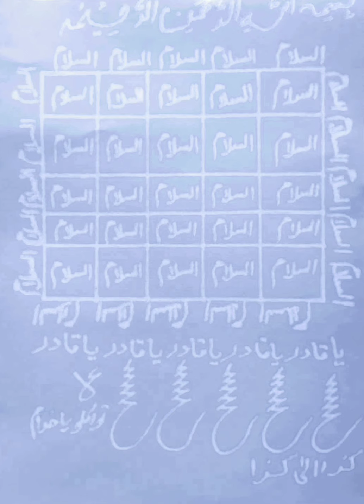Kala Jadu Se Nijat Pane Ka Taweez, KALA JADU Ka Tor, Jinnat Ka Wazifa, Kala Jadu Se Hifazat Ka Amal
Kala jadu ka rohani ilaj quran se kala jadu ka tor by dr israr ahmed kala jadu ka tor tariq jameel kala jadu ka ilaj in hindi kala sifli jadu ka ilaj kale jadu ka ilaj quran se kala jadu ka tor ubqari.

Kala jadu ka tor engineer muhammad ali mirza kala jadu ka tor mehrban ali kala jadu ka tor by muhammad iqbal salfi kala jadu ka ilaj kaise kiya jata hai.

Kala Jadu Ka Tor Karne Ka Powerful Taweez kala jadu ka tor Kala Jadu Ka Tor Karne Ka Taweez.

Kala Jadu Ka Tor Karne Ka Asan Taweez Kala Jadu Se Nijat Pane Ka Powerful Taweez.

Kala Jadu Se Nijat Ka Taweez Kala Jadu Ka Taweez kala jadu khatam karne ka taweez kala jadu se nijat ke liye taweez.

Kala jadu dur karne ka wazifa kala jadu sy bachny ka wazifa,

Kale jadu ka tor wazifa kala jadu ka tod ka wazifa kala jadu ka asar khatam karne ka wazifa jadu tona kala jadu ka zabardast wazifa Kala Jaduki kat ilaj.

Kalay jadu ka ilaj kale jadu ka ilaj kale jadu ka ilaj kaise kare kale jadu ka ilaj quran se Kala Jadu Se Nijat Pane Ka Powerful Taweez.

Kala Jadu Se Nijat Ka Taweez kala jadu Kala Jadu Ilaj Kala Jaduki kat ilaj kalay jadu ka ilaj kale jadu ka ilaj kale jadu ka ilaj kaise kare kale jadu ka ilaj quran se.

Kala Jadu Se Nijat Pane Ka Powerful Taweez Kala Jadu Se Nijat Ka Taweez Kala Jadu Ka Taweez kala jadu khatam karne ka taweez.

Kala Jadu Ilaj Kala Jaduki kat ilaj kalay jadu ka ilaj kale jadu ka ilaj kale jadu ka ilaj kaise kare.

Kale jadu ka ilaj quran se Kala Jadu Se Nijat Pane Ka Powerful Taweez Kala Jadu Se Nijat Ka Taweez.

Kala jadu ka ilaj kaise kiya jata hai kala jadu ka ilaj kala jadu ka ilaj kis tara kiya jata hai.

Kala jadu ka ilaj kon karta hai kala jadu ka ilaj kon kar sakta hai kala jadu ka ilaj quran pak se.

Kala jadu ka ilaj in islam kala jadu ka ilaj in hindi.

Kala jadu ka tod kala jadoo ka tor ka taweez kala jadu ka asan ilaj kala jadu ko jalane ka amal
Kala jadu ka tor ka 10 ideas Kala Jadu paltane ka Taweez.

Kala jadu wapis karne ka Taweez Kala Jadu Ki Nishaniyan Aur Alamat Kala Jadu Ka Tor 100%
kala jadu kala jadu kaise karte hain kala jadu song kala jadu ka tor kala jadu ki nishaniyan.

Kala jadu ka ilaj quran pak se kala jadu ka ilaj kala jadu ka ilaj in hindi bandish or kala jadoo,

Kala jadu ka ilaj kya hai kala jadu ilaj taweez kala jadu ka ilaj ka taweez kala jadu se bachne ka ilaj kala jadu ka ilaj quran pak se kala jadu todne ka ilaj.

Kala jadu jinnat ka ilaj kala jadu ka ilaj kya hai kala jadu ka quran se ilaj kala jadu ka rohani ilaj quran se kala jadu ka ilaj in hindi.

Kala sifli jadu ka ilaj kale jadu ka ilaj quran se kalay jadu ka tor kalay jadu kar di ay song.

Kalay jadu ka ilaj kalay jadu ka tareeqa kalay jadu ka tor ubqari kalay jadu ka dam kalay jadu ki kat Kala Jadu Ka Ilaj Bar Bar.

Jado ka tor by quran jadu ka tor jadu ka tor quran se jadu ka tor quran se wazifa.

Jadu ka tor madani channel jadu ka tor k liye wazifa jadu ka tor by molana tariq jameel jadu ka tor tilawat jadu ka tor ka wazifa in quran jadu ka tor surah baqarah.

Jadu ka torh jadu ka tor mufti zarwali khan jadu ka tor ka wazifa ubqari jadu ka tor ki ayat.

Jadu ka tor mufti tariq masood jado ka tor jado ka tor dam jadu ka tod jadu ka ilaj jadu ka tod
jadu ka tod kaise karen jadu ka tod batao jadu ka tod ki dua.

Jadu ka tod ka wazifa jadu ka tod dawat-e-islami jadu ka tod ke liye wazifa jadu ka tod kaise kiya jaaye jadu ka tod karne ka wazifa.

Jadu ka tod ka dam jadu ka tod engineer muhammad ali mirza jadu ka tod kaise karen jadu ka tod kaise hota hai jadu ka tod kaise kiya jaaye jadu ka tod ka wazifa.

Jadu ka tod karne ka wazifa jadu ka tod ka dam jadu ka tod ka ilaj jadu ka tod ka amal.

Jadu ka tod kaise hoga jadu ka tod kale jadu ka tod jadu ka tod karne ki dua jadu ka tod ka.

Jadu ka tod kaise karte hain jadu ka tod ka wazifa jadu ka tor ka wazifa in quran jadu ka tor ka wazifa ubqari.

Jadu ka tor ka wazifa madani channel jadu ka tod ka amal kale jadu ka rohani ilaj.

Kale jadu ka qurani ilaj kale jadu se bachne ka ilaj Kala Jadu Ka Quran se Rohani ilaj.

Kale Jadu ka ilaj Kale Jadu se Hota Hai Kala Jadu Sifli Ka Ilaj Quran Se Kala Jadu Tone Ka Ilaj.

Kalay Jadu Ka Ilaj APK Download Kala Jadoo Ka Asar Kin Logon Par Hota Hai? Kala Jadu aur aseb ka kamyab ilaj.